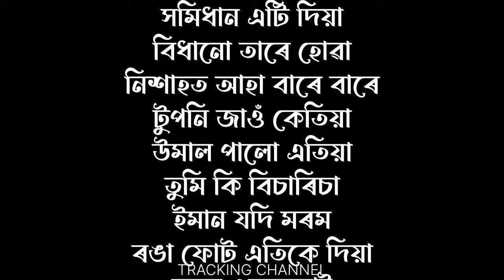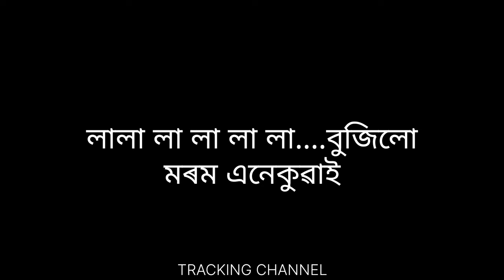Morom_Enekuai_Karaoke (From "Chupa Chupi") - @Bishrut_Saikia song. Karaoke with Assamese Lyrics.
Presenting Morom Enekuai (From "Chupa Chupi") Music Video by Bishrut Saikia, Shyamantika Kalita, Palash Surya Gogoi exclusively on Atlas Creation.

♫ Track Info ♫
Singer: Bishrut Saikia, Shyamantika Kalita
Album: Chupa Chupi
Lyrics-Composition-Music: Palash Surya Gogoi
Mixing-Mastering: Pinku Das

Producer: Hrishikesh Patgiri

[Social]
Atlas Creation

NOTE: Any illegal reproduction or reupload of this content in any form will result in immediate action against the person concerned.